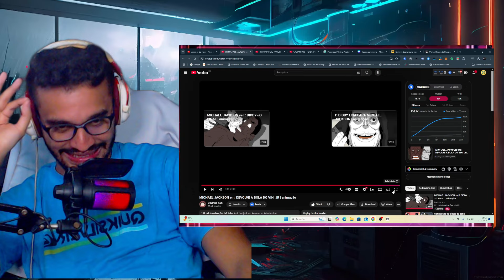MICHAEL JACKSON DEVOLVE A BOLA DO VINI JR - Davinho Kun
fala pessoal, hoje trago para vcs mais um video do canal do davinho kun que é a animaçao do michael jackson devolvendo a bola de ouro para o vini jr

0u3T.fZLJbI, u{Ks]y$lQP1xZ1Fi